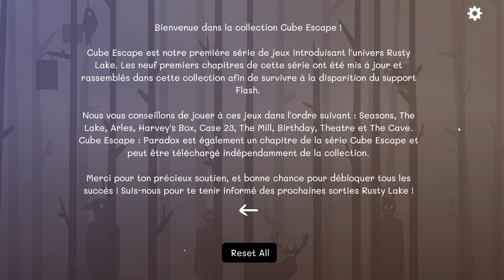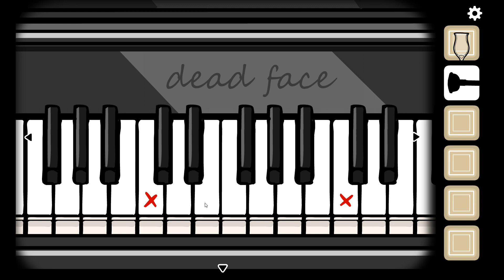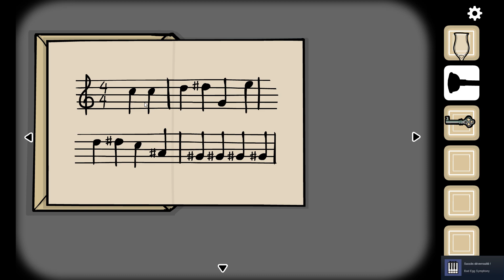Cube Escape Collection: THEATRE - Jeu Complet / Tous les Succès | Full Game / All Achievements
Rusty Lake - Cube Escape Collection - Theatre
Succès / Achievements
2:33 Rusty Lake G&T : Theatre - Four
Préparez une boisson gin tonic (2x gin, 2x tonic). La recette était dans la poche de grand-père dans "Cube Escape: Birthday". / Prepare a gin and tonic drink (2x gin, 2x tonic). Recipe for it was in grandfather's pocket in "Cube Escape: Birthday".
2:52 Screwdriver : Theatre - One
Préparez un cocktail de tournevis pour Bob. / Prepare a screwdriver cocktail for Bob.
13:01 Bad Egg Symphony : Theatre - Eight
Après avoir résolu le puzzle du piano, jouez les notes suivantes: BADEGG. Lorsque la musique est terminée, cliquez sur le perroquet et obtenez la partition. Elle est nécessaire pour le succès "Une mélodie familière" dans "Cube Escape: Harvey's Box". / After solving the piano puzzle play the following notes: BADEGG. When the music is over click the parrot and get the notes. They are required for the "A familiar melody" achievement in "Cube Escape: Harvey's Box".
19:22 Harvey Wallbanger : Theatre - Two
Préparez une boisson Harvey Wallbanger (2x jus d'orange, 1x Galliano, 1x vodka). / Prepare a Harvey Wallbanger drink (2x orange juice, 1x Galliano, 1x vodka).
21:18 Bloody Mary : Theatre - Three
Préparez une boisson Bloody Mary (2x sang, 1x vodka, 1x Tabasco). / Prepare a Bloody Mary drink (2x blood, 1x vodka, 1x Tabasco).
22:00 Women... : Theatre - Seven
Parlez au barman après que Bob se soit tiré une balle. / Talk to the bartender after Bob shoots himself.
22:33 The Woman : Theatre - Five
Après que Bob se soit tiré une balle dans la tête, continuez à gauche, vous verrez Laura / After Bob shoots himself go into his head and keep going left you see Laura
24:37 Omelette : Theatre - Six
Pendant la scène Poisson et Perroquet, envoyez plusieurs fois l'œuf dans le mauvais tuyau afin que le perroquet doive vous donner un nouvel œuf. Je l'ai fait en réglant les tuyaux de manière à ce que le perroquet mange l'œuf. / During the Fish and Parrot scene send the egg to the wrong pipe a few times so the parrot has to give you a new egg. I've done it by setting the pipes in a way that the parrot would eat the egg.